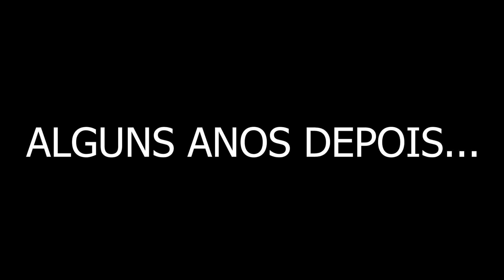ESSE BEBÊ FOI ABANDONADO PELO PAI NO BROOKHAVEN : Historinha de Roblox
Eai galera, tudo beleza?

Eu sou o Pedrinho, e eu sou o Lipinho e nós adoramos fazer historinhas no brookhaven do Roblox!
Nosso sonho sempre foi ter um canal no YouTube em que pudéssemos gravar nossas aventuras…

Sejam bem vindos ao nosso canal, esperamos que vocês gostem!

Venha jogar com a gente!!! 👾